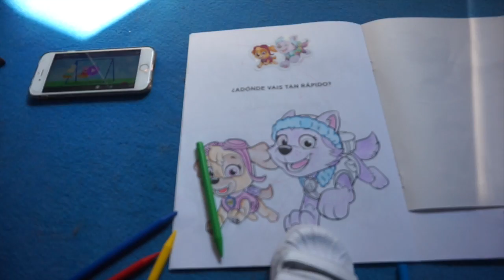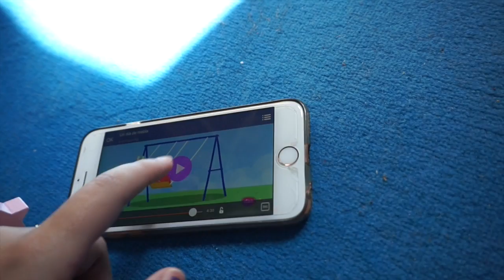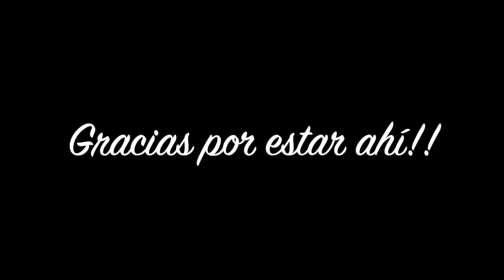EL ROLLO DE LOS PAPELEOS!! | Vlogs Diarios (14/03/16)